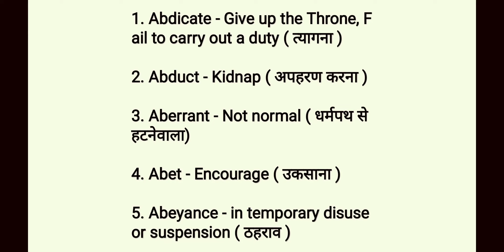Learn Dictionary | Tricks to learn meanings | Abdicate, Abduct, Aberrant, Abet, Abeyance meaning